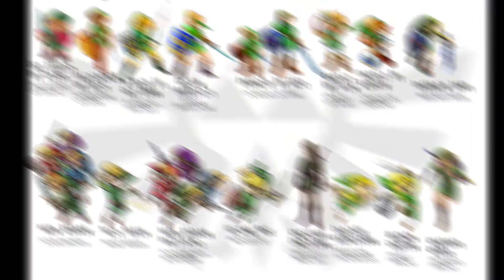👉Lo Que NADIE te ha CONTADO de ZELDA: Ocarina of Time 👈 9 DATOS CURIOSOS😨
💥👾The LEGEND OF ZELDA Ocarina of Time: DATOS CURIOSOS que NO conocías.

Muy buenas NOSTÁLGICOS y NOSTÁLGICAS, hoy os traemos 9 curiosidades de el juego THE LEGEND OF ZELDA: OCARINA OF TIME que quizás no conocíais. Esperemos que os gusten estas curiosidades y reviváis uno de los mejores juegos de la historia. ❤🐴